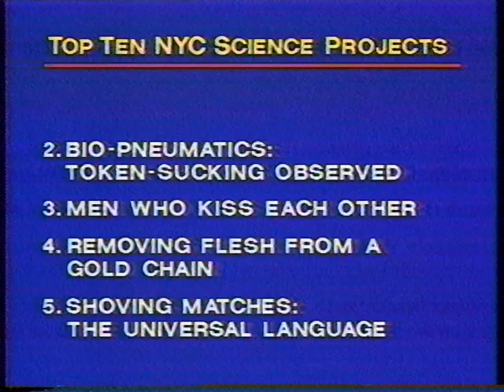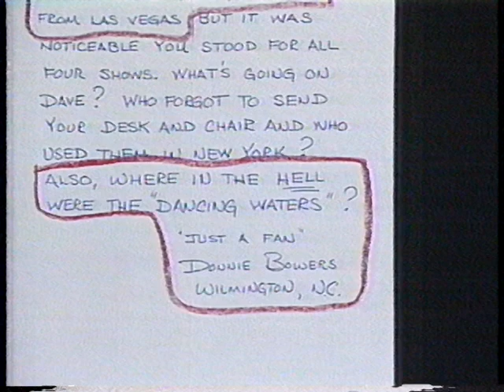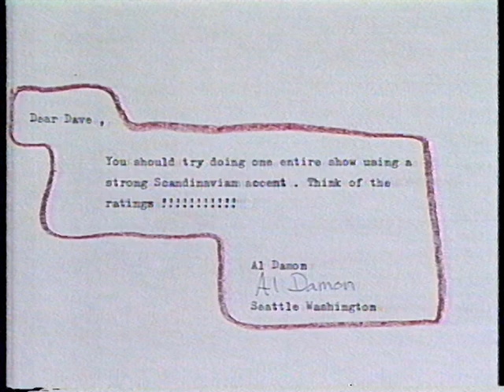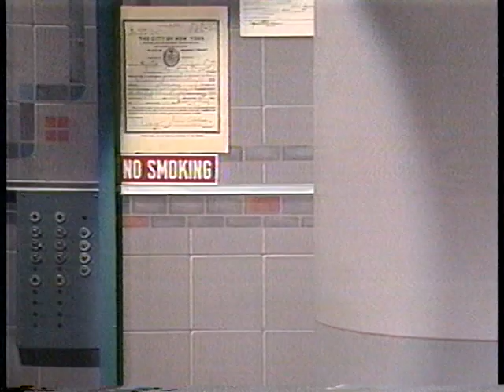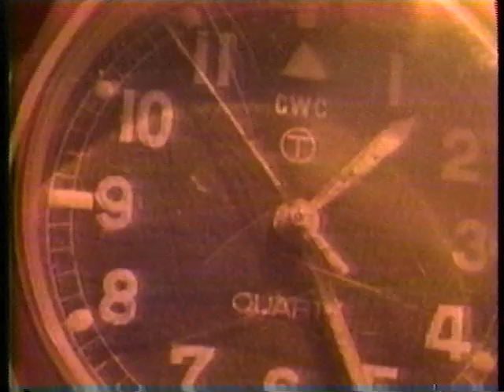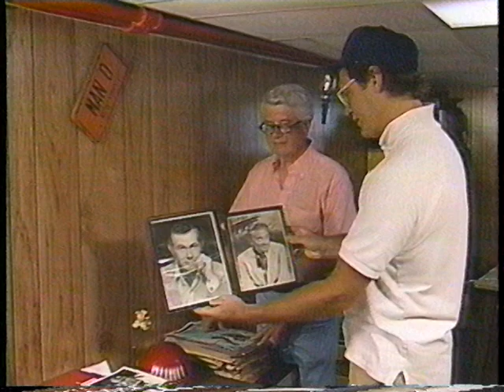Late Night with David Letterman NBC-TV 6/19/87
This installment of Late Night aired on 6/19/87.Season 6, Episode 63, Show #0881. Guest include Tom Hanks, Art Neville, 82 year old weight lifter Helen Zeckmeister and The Neville Brothers. Dave visits Late Night's Associate Director Peter Fatovich's House.